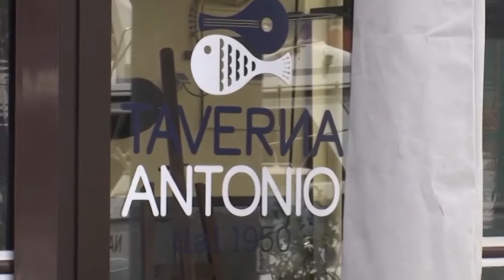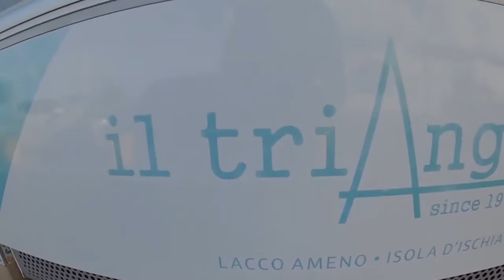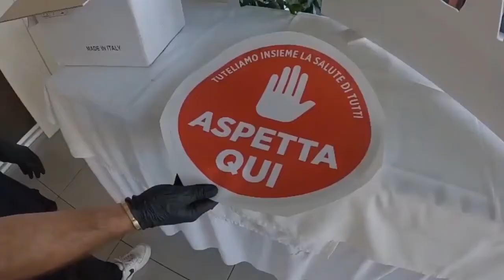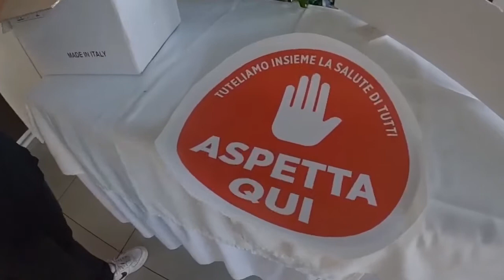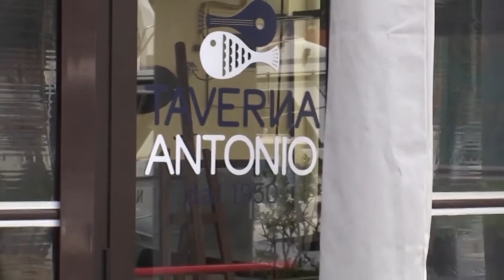Nuvola Tv - IL CASO EMILIA ROMAGNA - (14-05-2020)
Fonte: Nuvola Tv